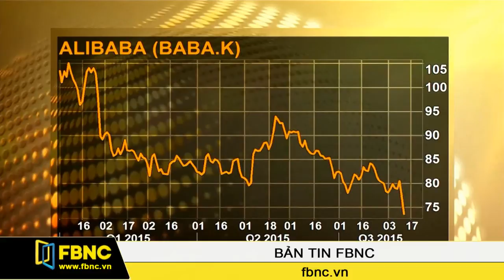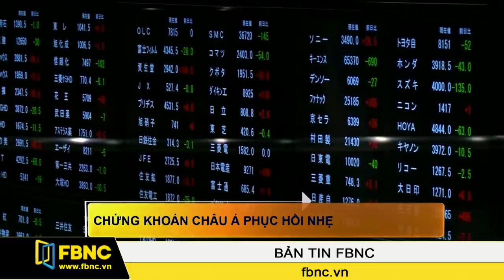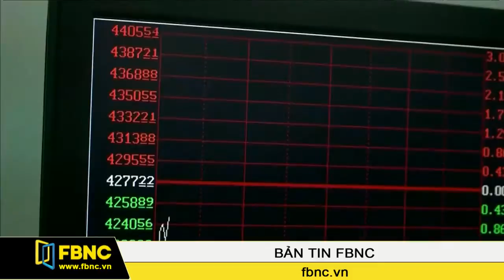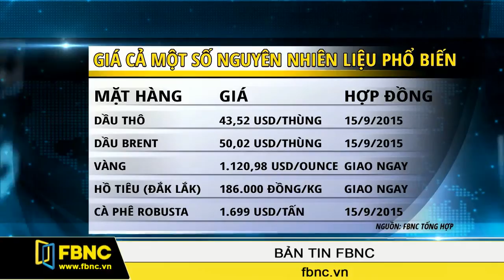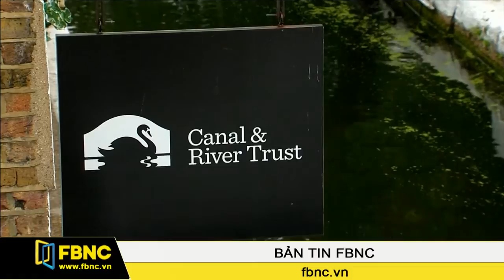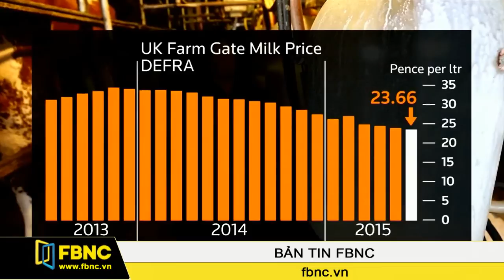FBNC - 13/08/2015: Bản Tin FBNC (Phần 5)